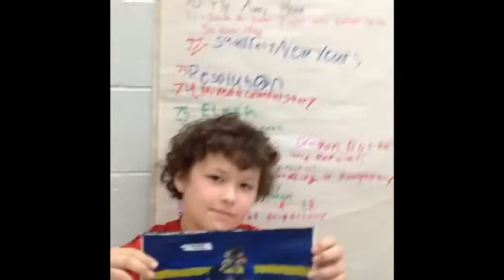Room 140 First Vlog